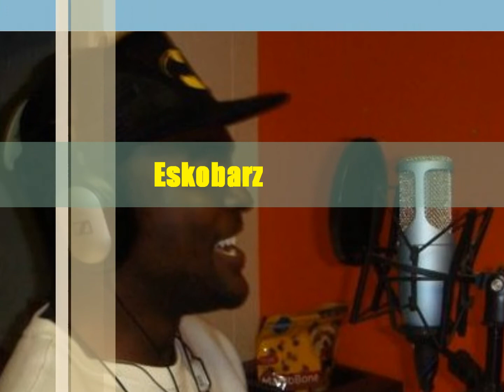Fall For Your Type King Kenzy Ft. Eskobarz, Jamie Foxx and Drake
Sometimes u fall in love with someone and stuff happens between the 2 of u but no matter wt it is u still love the person whether they hurt u in anyways...download if u lik da song here...